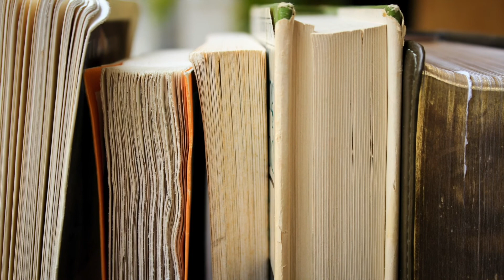El asiento del conductor, de Muriel Sparks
Una sorprendente novela de Muriel Sparks, al principio de la cual la propia autora nos spoilea el final.
¿Habéis leído algo de esta autora?